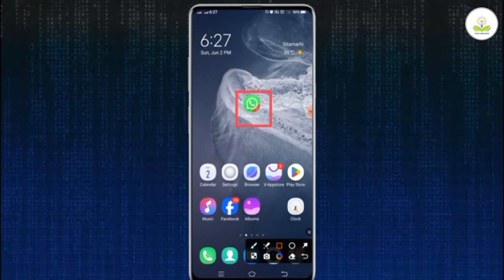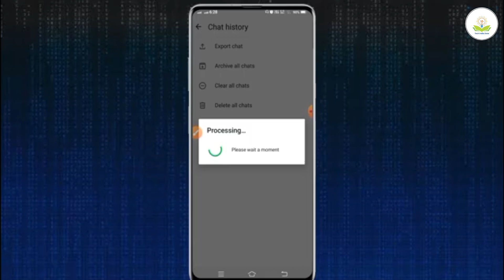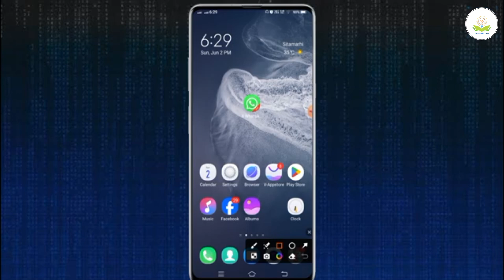how to delete all whatsapp chat history | how to clear all whatsapp chats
About :- dosto maine aapko bataya nhai ki whatsapp ka chat delete kaise kare to mai umid karta hu video pasand aayegi

Your qureise
how to delete all whatsapp chat history ,
how to clear all whatsapp chats ,
whatsapp me clear all chats kya hai ,
whatsapp ka chat delete kaise kare ,
whatsapp me chats clear kaise kare ,
whatsapp par all chats crear kaise kare ,